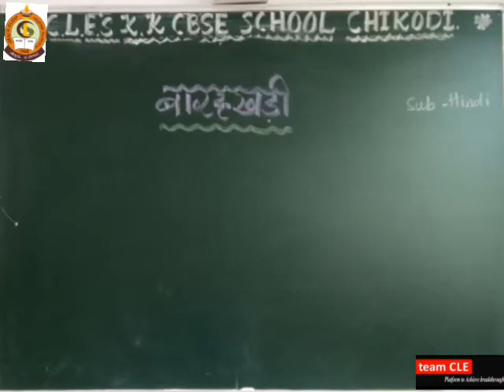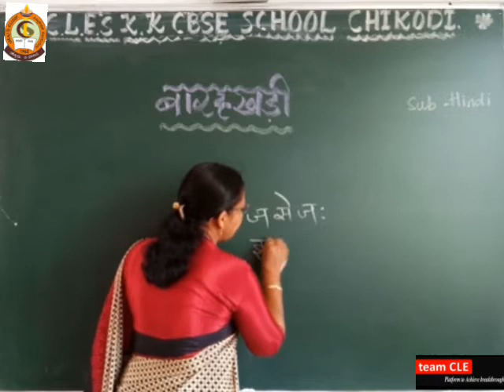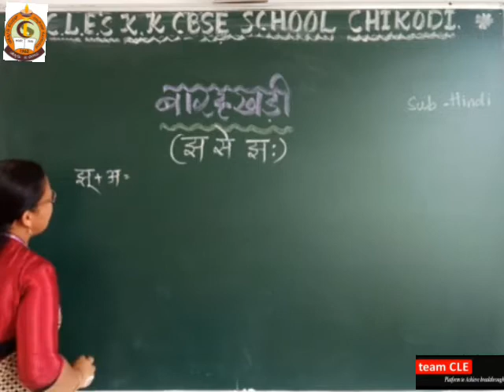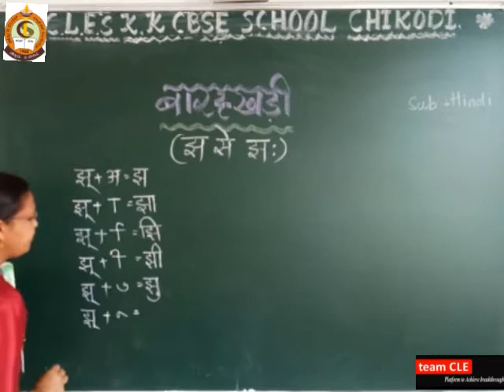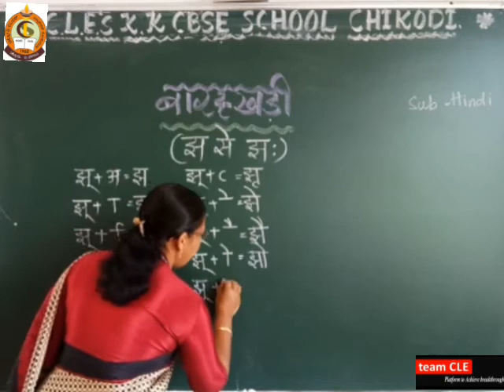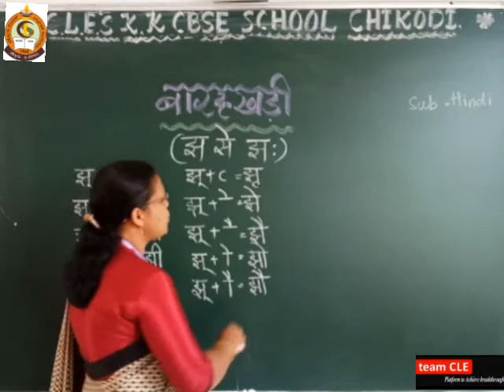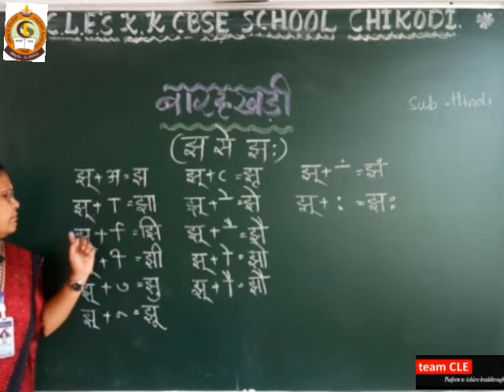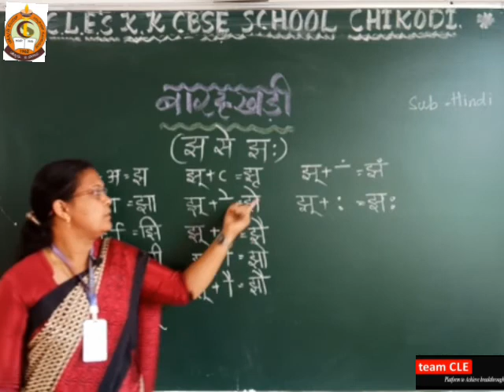कक्षा 2 और 3 हिन्दी बारहखड़ी झ से झः तक